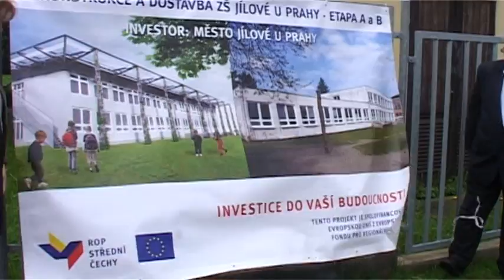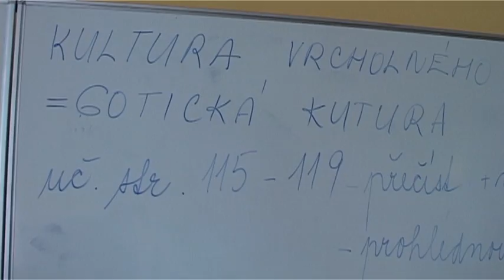Zahajení rekonstrukce ZŠ Jílové u Prahy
MVDr. Josef Řihák hejtman SK